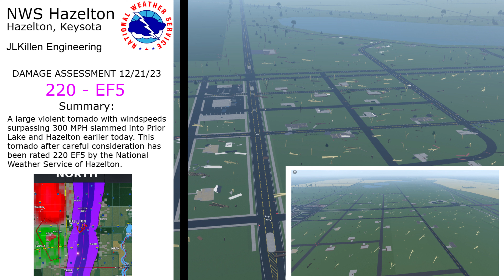Absolute ANNIHILATION!... (TWISTED 1.20.1)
Twisted is a storm chasing game by Willzuh and Siryzm.

Throughout the rolling hills and prairies of the fictional state of Keysota, scientists and thrill seekers alike set out on the roads in chase of severe weather. Some will observe from a safe distance, while others will risk it all to get the perfect shot of a violent tornado from close range. Whether you're out there deploying data-collecting probes, intercepting in an armored vehicle, or just taking pictures, you're bound to have a run in with mother nature like no other. Just watch yourself, sometimes the hunters become the hunted.